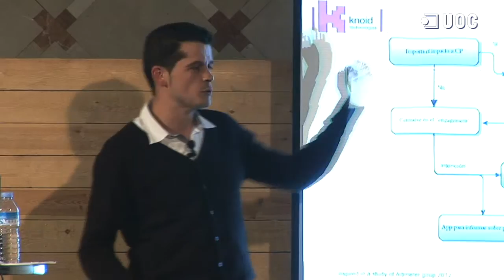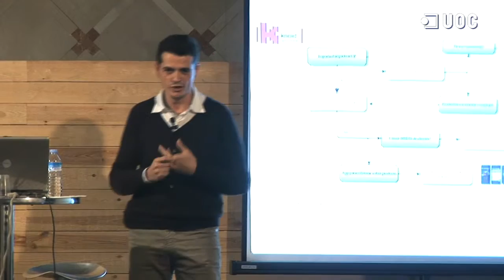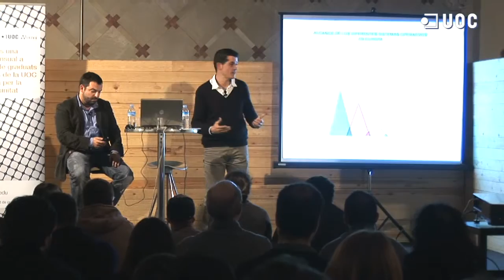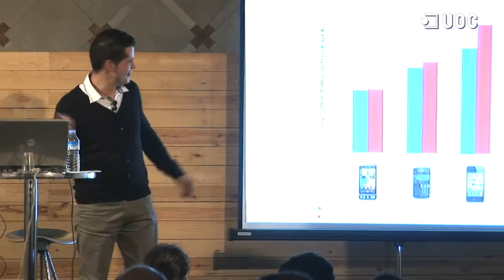Luis Zabala_UOCmeet Apps i nous serveis mòbils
Nova trobada UOCmeet que va debatir sobre sobre el considerable augment en el nombre d´usuaris d´APPs.